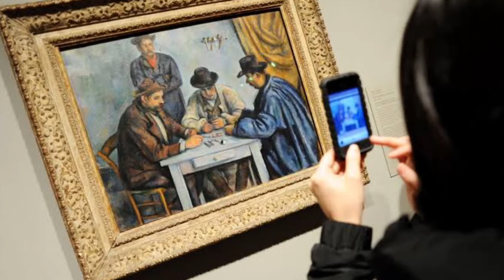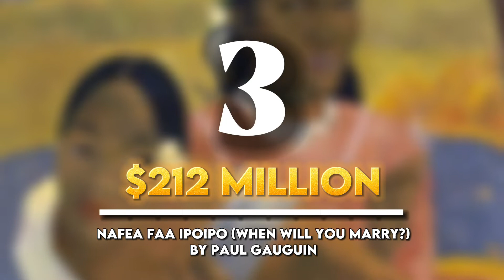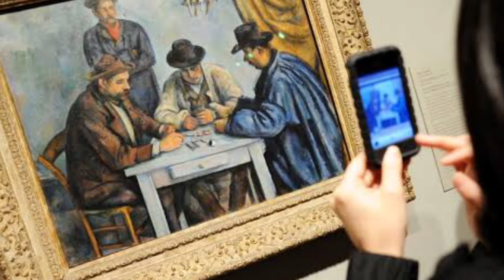Top 10 Most Expensive Paintings In The World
Come along with us as we show you how the Top 10 Most Expensive Paintings In The World